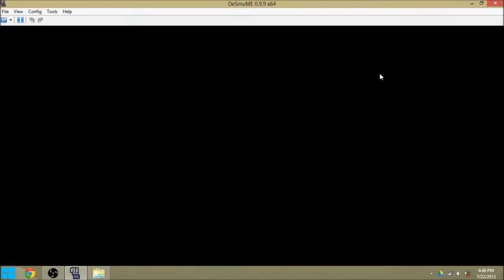Pokemon Blaze Black 2 Keldeo capture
Honestly one of my favorite pokemon themes. I think it is epic sounding. Although Keldeo isn't exactly intimidating enough to really get the effect.